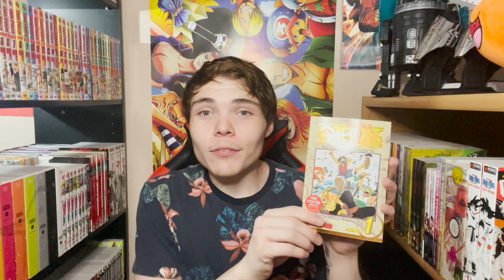what manga would you NEED on a desert island? feat. MangaTubers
I'm absolutely loving my time as part of the MangaTube community, so I thought, why not pose a question to members of the community - what manga would you want if you were stranded on a desert island. Here's what they came up with!

Massive thanks to everyone involved in this video, please be sure to check them out!

Intro : 0:00
TeeBry Sensei : 1:00
EastCoastManga : 2:47
Reversea : 4:22
XboxGut : 6:24
Manga Crash : 7:46
The Nerd Lounge : 10:22
Outro : 12:51

If you enjoy Manga, TV Shows, Movies, Anime, Video Games, Collectibles or Trading Card Games this is the place for you! I create lots of different content, including Manga Collections, Manga Hauls, Manga Reviews, Manga Recommendations, Manga First Impressions, Manga Collecting Tips, Manga Showcases, Figure Hauls, Figure Collecting, Anime Reviews, Anime First Impressions, Anime Analysis, PS5 Reviews, Yu-Gi-Oh! videos, Steelbook Hauls, and Book Reviews!